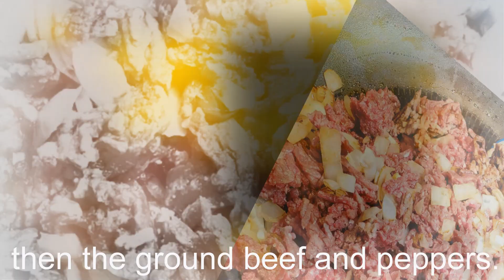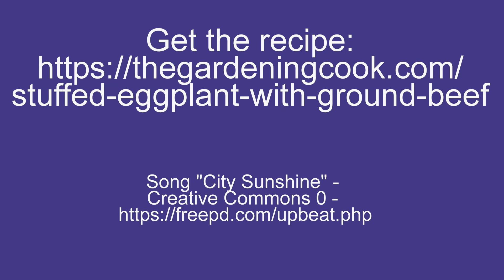Stuffed Eggplant with Ground Beef - Healthy Italian Recipe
Small eggplants are the perfect size for delicious fillings. Today we'll be stuffing them with some ground beef and nutritious vegetables.

Top with tomatoes, and cheese for a dish that's sure to become a family favorite.